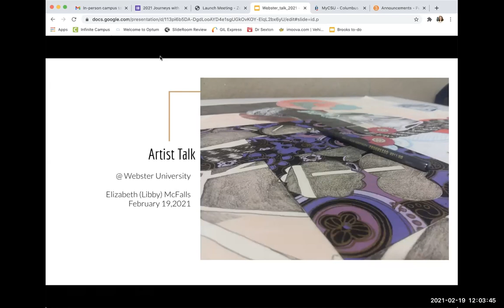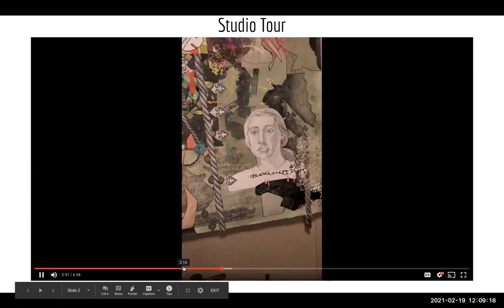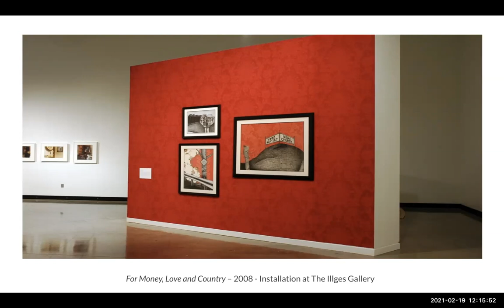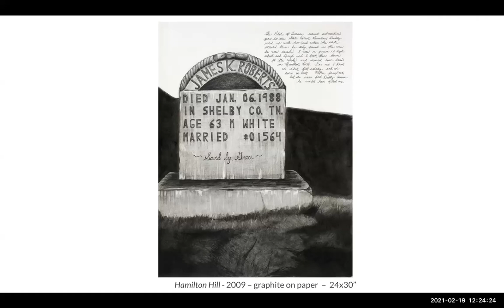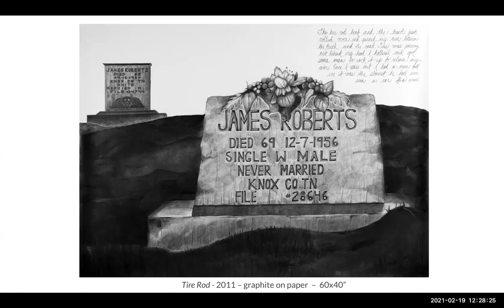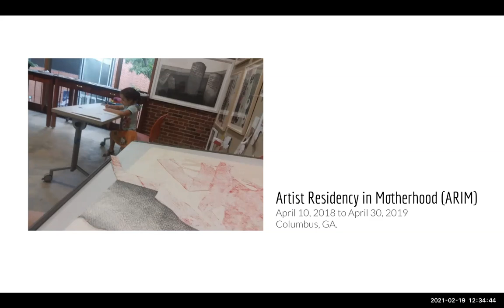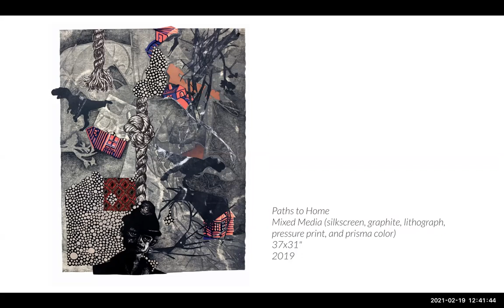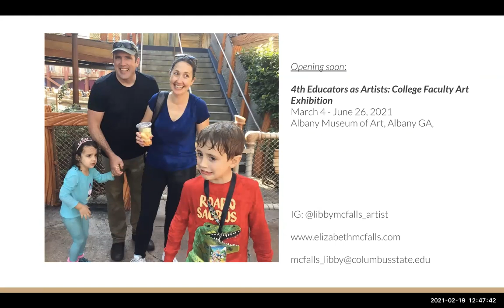DADAH Film and Lecture Series: Libby McFalls (2/19/2021)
Elizabeth McFalls (Libby) is a Professor of Art and the Department of Art’s Art Foundation Coordinator at Columbus State University. She received her MFA in Print Media from Cranbrook Academy of Art (MI) and earned her BFA from Columbus College of Art and Design (OH). Libby’s love of storytelling began in childhood. Having been raised in East Tennessee, she attended the National Storytelling Festival on numerous occasions. She recalls summers spent developing a love and appreciation for oral storytelling; she and her sisters were fortunate enough to spend a great deal of time with extended family that spread five living generations. While her work does not make direct reference to her family history, she creates nonlinear visual narratives that examine issues of loss and family. Her work explores moments that blur the line between fact and fiction, life and death, humor and sorrow, moments that demonstrate the contradiction and complexity of life. At the moment she is busy, in the studio, having just completed a one-year Artist Residency in Motherhood (ARIM). Her work has been included in numerous exhibitions nationally, including the Athica Athens Institute, Jaffe and Friede Gallery, Hopkins Center, and the Cade Center for Fine Arts. Recently she has presented in sessions at SECAC, the Southern Studies Conference, and FATE. Additionally, she serves as the VP of Programming for Integrated Teaching International and was elected as the VP of Communications for Foundations of Art: Theory & Education (FATE).

*DADAH Film and Lecture Series funded in part by the Speakers Committee